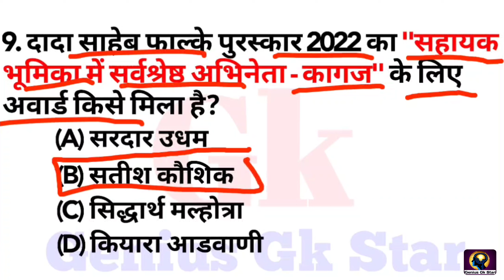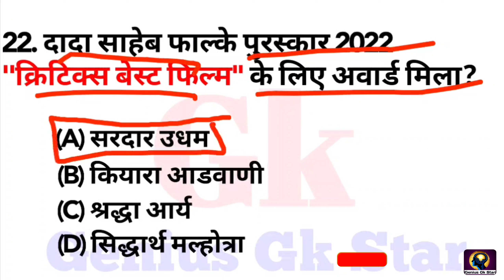Dada saheb falke award 2022 || दादा साहेब फाल्के पुरस्कार 2022 || Current affairs 2022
Hello friends welcome to genius gk star youtube channel so friends In this video dada saheb falke awards 2022 Gk Questions In this video we will cover these questions from the point of view of All Exams. dadasaheb phalke awards
dadasaheb phalke icon awards 2022
winners of dadasaheb phalke award
dadasaheb phalke award 2022 lucky ali  dadasaheb phalke award 2022 winners list